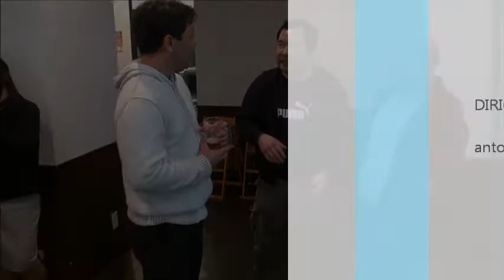Despedida do Mosquito